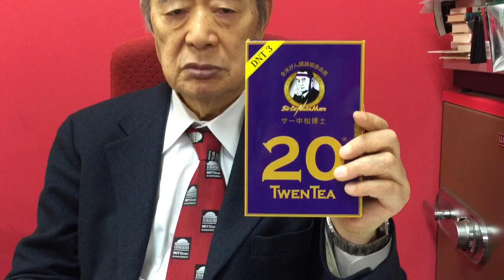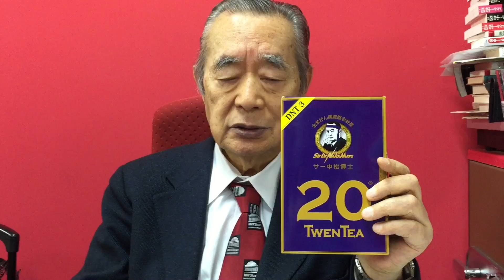Sir Dr. NakaMats talks about 20 TwenTea in English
Sir Dr. NakaMats talks about his new invention, 20 TwenTea (DNT 3), in English.  It is one of 10 Beat Cancer Projects.  It contains 20 elements for cancer, diabetes, dementia, depression, brain, heart, liver disease, eyesight.